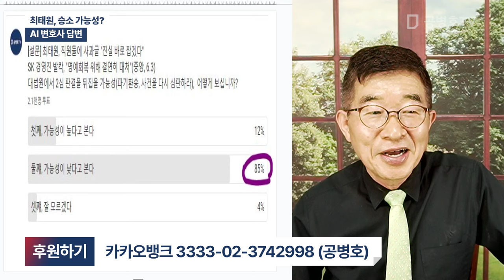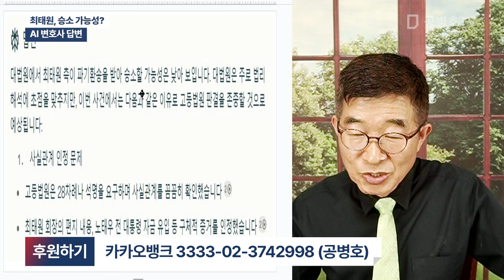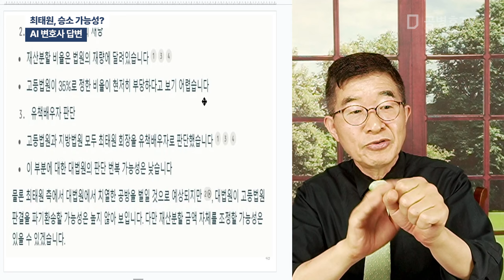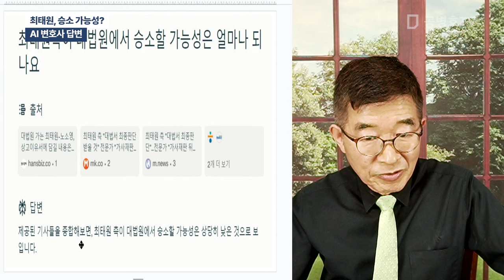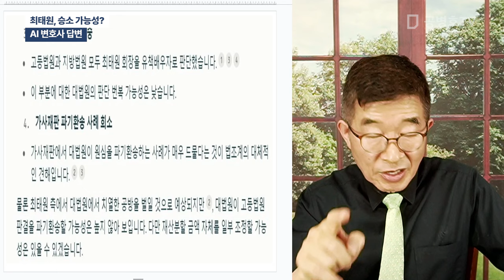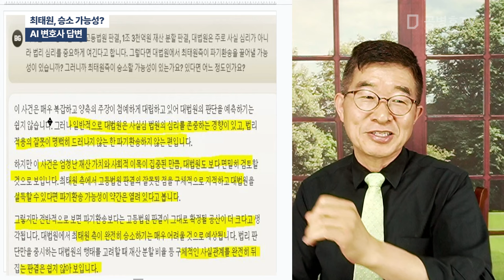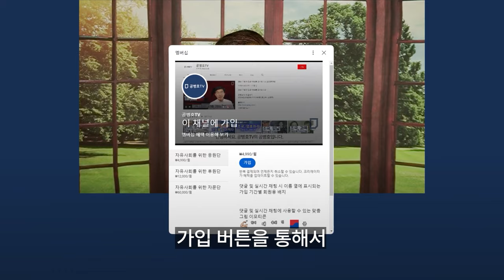최태원, 승소 가능성? / AI 변호사 답변 [공병호TV]